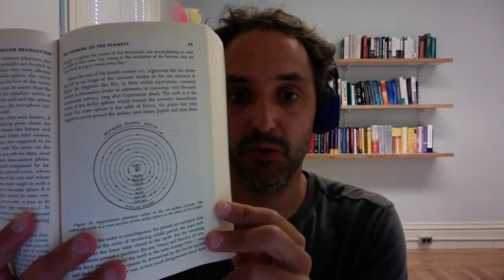w3. Qualities of a Good Paradigm